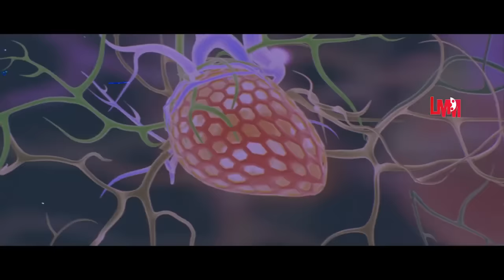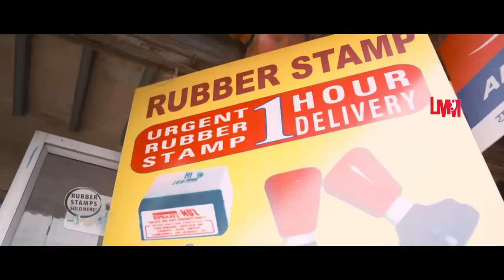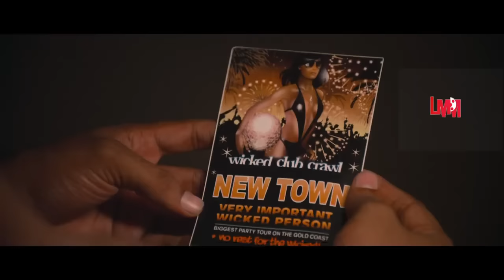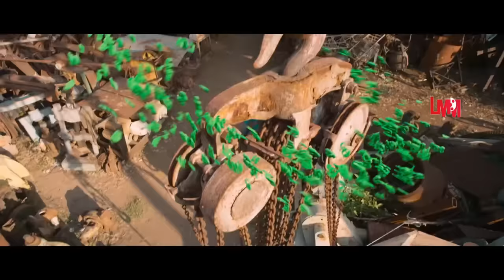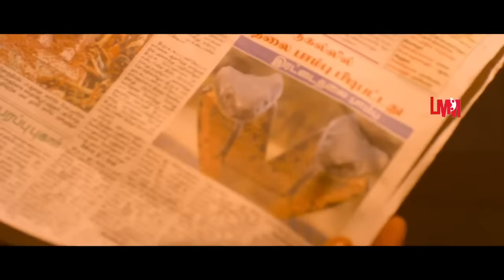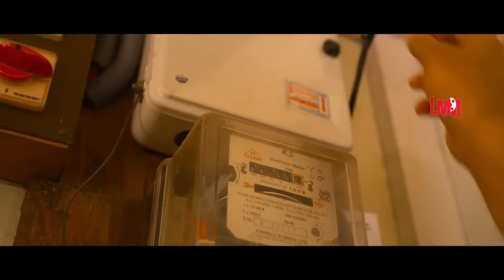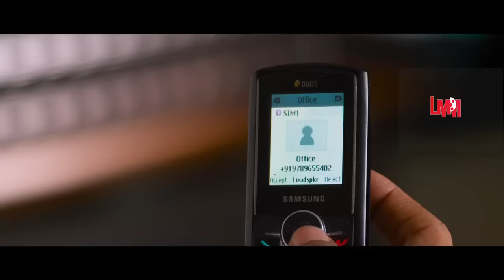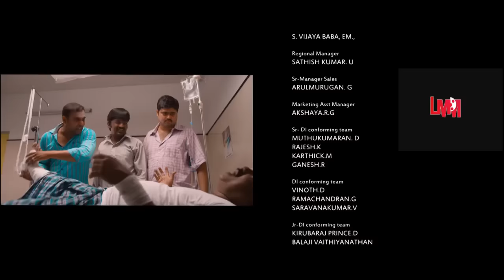Kappal Full Movie HD | Super Hit Tamil Movie HD | Romantic Comedy Film | Vaibhav | Sonam Bajwa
Do Watch and Enjoy Latest Super Hit Tamil Movie Kappal only @LMMTV 📺

Kappal   is a 2014 romantic comedy film directed by Karthik G. Krish, a former assistant of Shankar. Produced by I Studios Entertainment, the film stars Vaibhav and Sonam Bajwa, while Karunakaran, Arjunan, Venkat Sundar, Karthik Priyadarshan, VTV Ganesh, and Robo Shankar, appear in supporting roles. The music was composed by Natarajan Sankaran with editing by Anthony and cinematography by Dinesh Krishnan. The film was released by Shankar's S Pictures on 25 December 2014.It was dubbed hindi as Main hoon dilwala by goldmines telefilms pvt ltd. The movie had a dubbed Telugu release, titled Pandavullo Okkadu. The movie got mixed to positive response and become a box-office success.

Movie : Kappal
Cast : Vaibhav | Sonam Bajwa
Directed By :  Karthik G. Krish

Plot :

The story starts with Vasu (Vaibhav) narrating his story from childhood. He has four close friends: Kanagasabhapathi (Karunakaran), Kalyanasundaram (Arjunan ), Pattabi (Venkat Sundar), and Venky (Karthik Priyadarshan). The five friends worship Seenu Anna (Robo Shankar) for his dedication to friendship, and one day, he advises to them that marriage will spoil friendship.

All the friends take this seriously, except for Vasu, who has a liking for girls, and he is forced to promise not to marry lifelong along with his friends. After failing many attempts of falling in love at school and college (his friends spread rumors that he is gay), he decides to leave to Chennai so that he would get an opportunity to love a girl. He stays with Nelson (VTV Ganesh), who has affairs with many rich and beautiful girls. Nelson persuades Vasu to trap a rich girl, citing that middle-class and college girls will have bigger competition and high expectations, but rich girls have very less expectations, and many guys do not try to date them, assuming that it is impossible to woo them. He hands the pub membership card to Vasu so that he can get to see many rich girls.